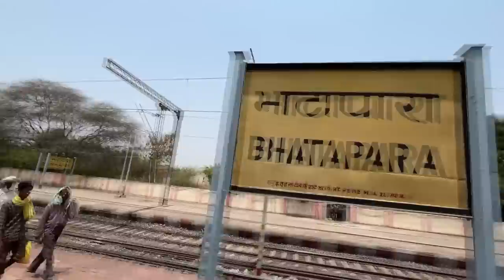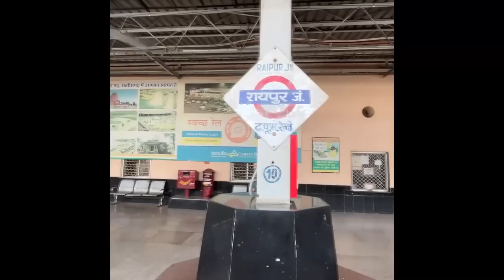BILASPUR to NAGPUR : AZAD HIND Express Journey PART 2 | Indian Railways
MAY 2022

A complete journey in my fav train of Indian railways network. This was the first time I travelled in this train completely end to end.
This is the second part showing the journey from Bilaspur to Nagpur.
Hope you would enjoy.

Train : 12130 Howrah - Pune Azad Hind Express
Locos : Vatva WAP4
Camera : iPhone 13 mini